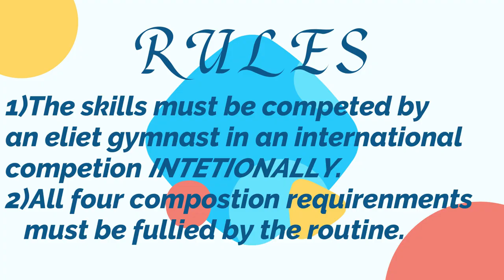Easiest Bar Routine